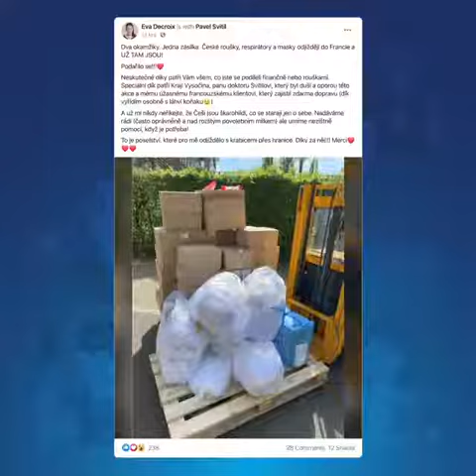My to zvládneme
Naše země čelí mimořádné situaci a všichni chceme, abychom se s ní vypořádali co nejlépe. Role opozice v této době není snadná, ale přesto se za Vás snažíme bojovat a každý den přicházet s řešeními, která Vám usnadní život. Bojujeme za Vás.

Naši primátoři, starostové, zastupitelé, členové i podporovatelé jsou denně v terénu a pomáhají. Dělají všechno proto, abychom se s touto krizí vypořádali, abychom dokázali vyřešit problémy a abychom mohli pomáhat Vám, občanům.

V neposlední řadě musíme myslet také na to, že i tato krize jednou skončí, a i v takto vypjatých chvílích musíme bránit svobodu, základní hodnoty a zdravý rozum.

I v těchto dnech vnímáme Vaše starosti a snažíme se co nejlépe prosazovat Vaše zájmy. A až spolu krizi společně překonáme, bude tu potřeba dát věci do pořádku. A to nezvládnou ani socialisté, ani populisté. My to zvládneme!